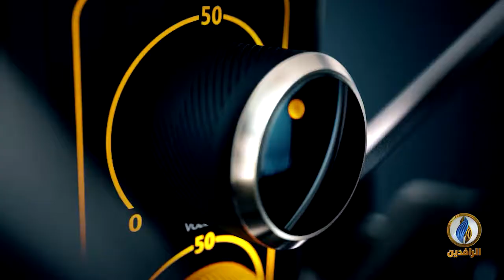صوتكم | الاتجار بالبشر.. أسبابه ونتائجه ومخاطره على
تقديم
أفل الصقر